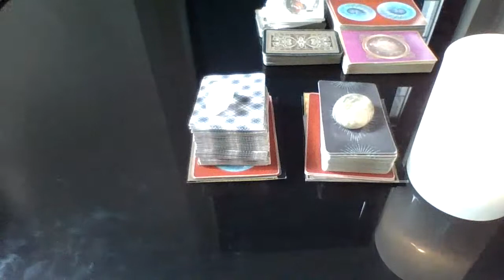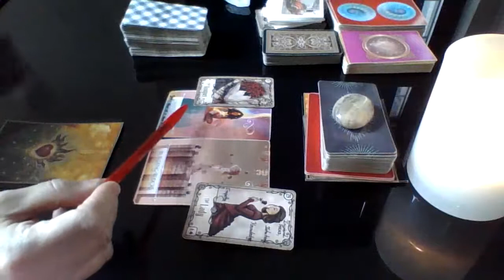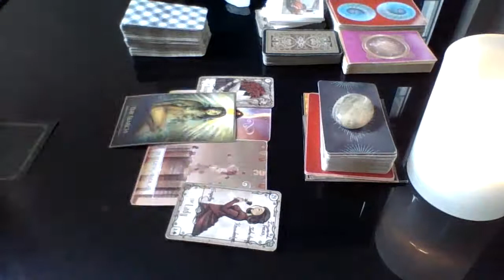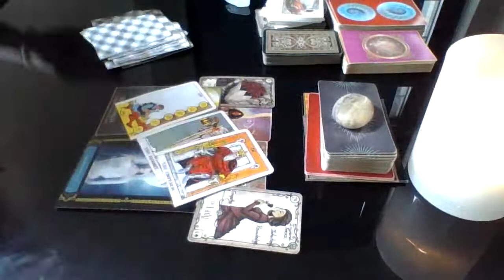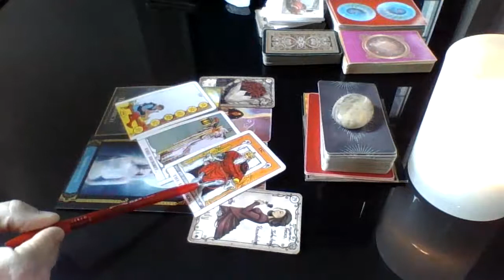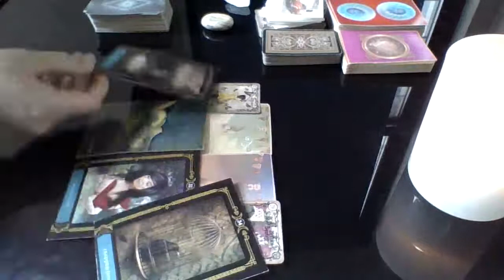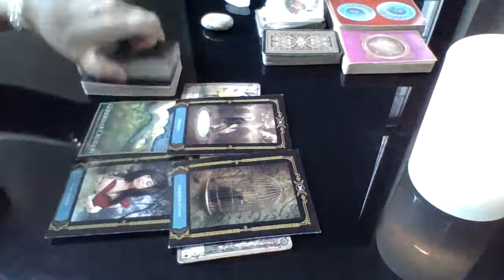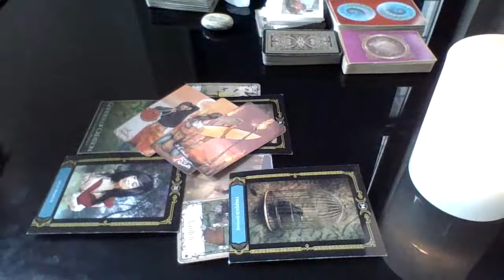💫SOUL TRIBE VIBE💫: 🔮WHAT's Your CURRENT ENERGY?🔮 Pick A DECK📚 & Find Out 👀 🔮QUICK Timeless Reading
❤ Welcome to 💫 SOUL TRIBE VIBE💫  ❤!
I'm 🔮LEXA TAROT🔮! I’m a Certified Reiki Practitioner & an Intuitive TAROT & ORACLE  Reader.

This Week's Focus TIMELESS READING📚 about:

 💫 🔮💫SOUL TRIBE VIBE💫: 🔮WHAT's Your Current Energy?🔮 👀 🔮QUICK Timeless Reading Pick A DECK📚 & SEE 👀!

PICK A DECK 📚🕛 TIME STAMPS:

💫 CLEAR QUARTZ Deck 1💫  1:06
💫 CARNELIAN  Deck  2💫  6:32

💫SOUL TRIBE VIBE💫: 🔮WHAT's Your Current Energy?🔮 Pick A DECK📚 & FIND OUT 👀 🔮QUICK Timeless Reading🔮PICK A DECK 📚🔮 & SEE 👀!

Let's grow our SOUL TRIBE VIBE  family!